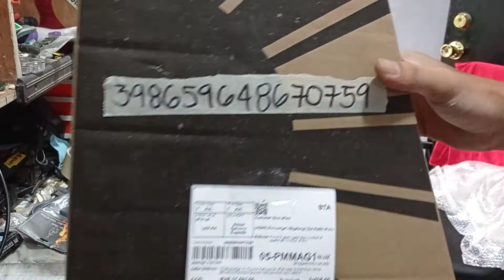lazada fermata 398659648670759